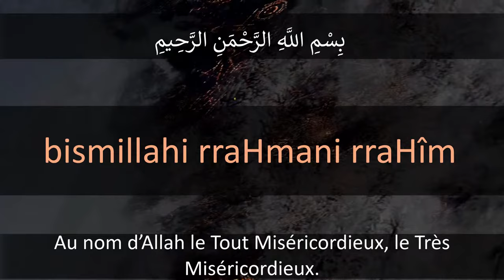APPRENDRE SOURATE AL ADIYATE 100 - Français phonétique arabe - Al Afasi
Apprendre sourate al adiyate, écouter,   al 3diayte, les coursiers qui halètent, les dernières sourates du coran, sourate 100 du coran, apprendre le coran,, apprendre le quran, apprendre les sourates du coran, apprendre le juz 3amma, apprendre le dernier juz du coran, apprendre des sourates pour prier, apprendre par cœur des sourates,